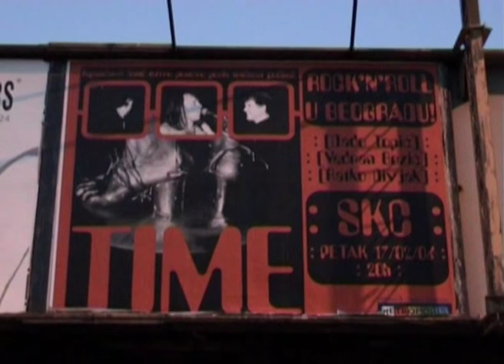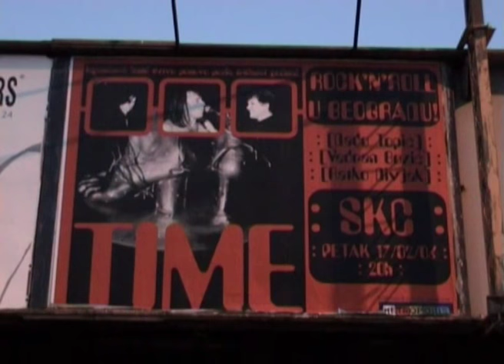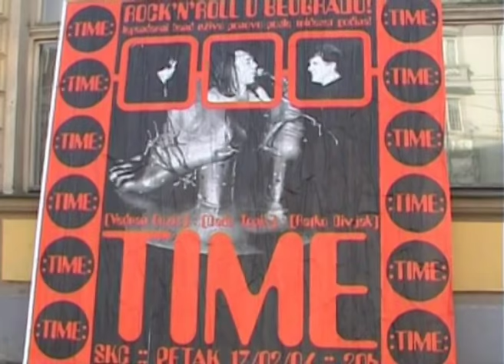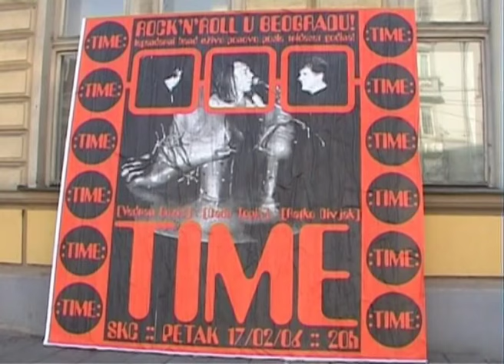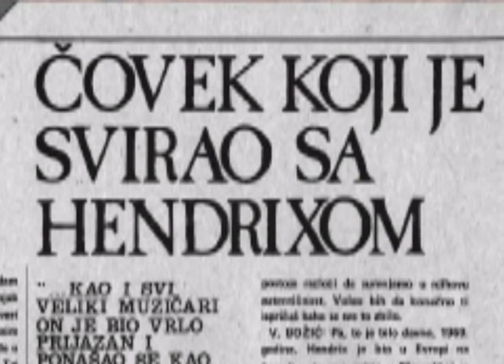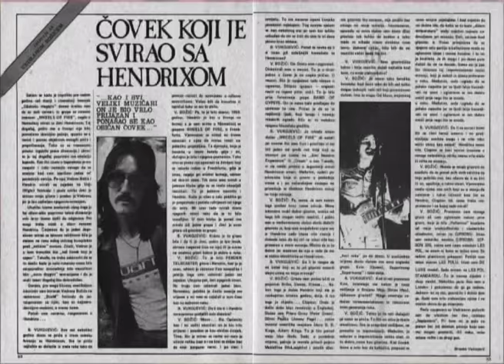SPECIJAL Dado Topic o grupi TIME